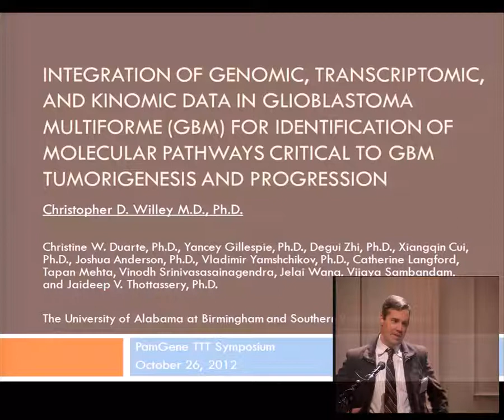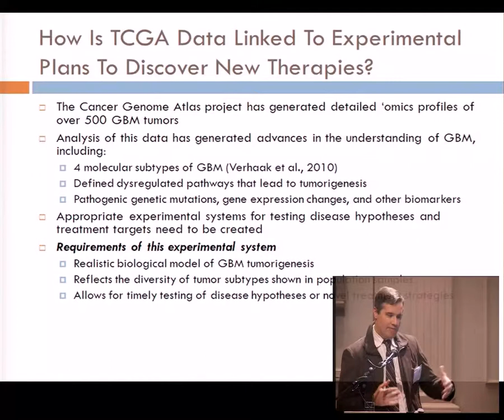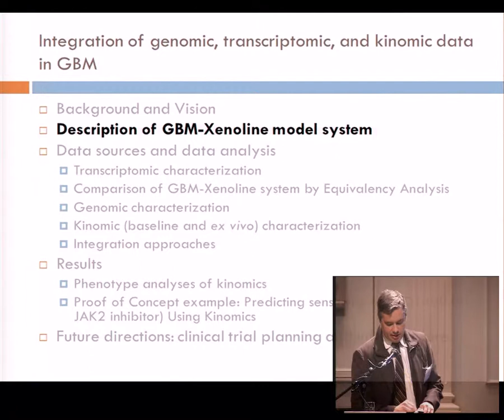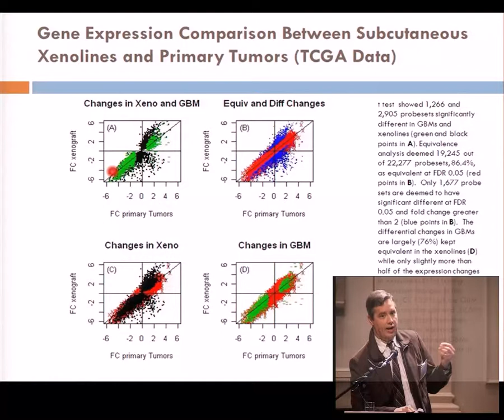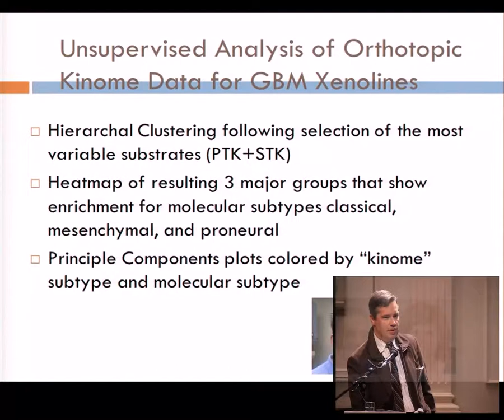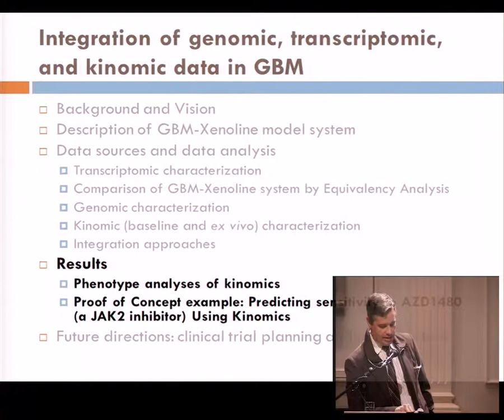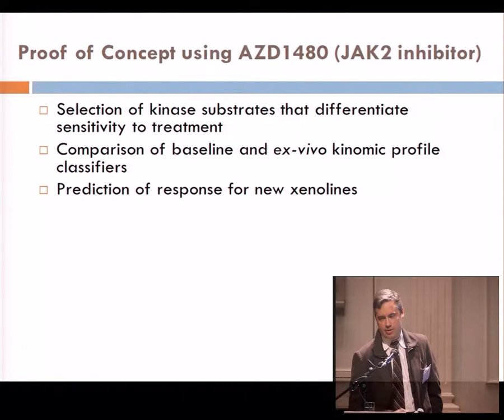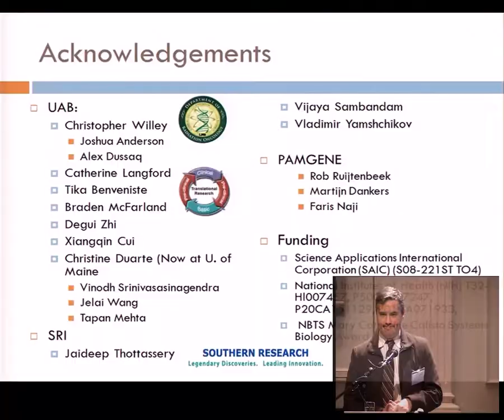Integration of --omics for identification of molecular pathways critical to Glioblastoma Multiforme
This is Dr. Christopher Willeys presentation during the PamGene Triple T conference on how genomic, transcriptomic and kinomic data can be integrated in a study into tumor progression of glioblastoma multiforme.